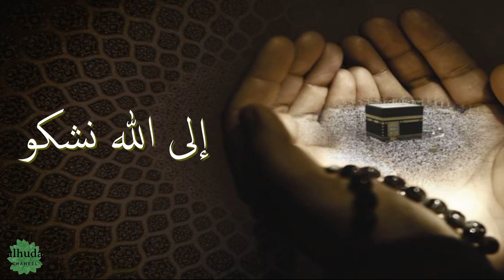أنشودة إلى الله نشكو بدمع المقل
الكلمآت :
إلى الله نَشكو بدمعِ المُقَلْ‬
نُنادي نُناجي بِذُلٍّ خَجَلْ

إلى الله نَسْمو بآهِ الصُّدُور
ونَرْقى إليه بضَعْفِ الوَجَلْ

إلى الله رَبِّي ' وليسَ سِواهُ
نُلَبّي نُمَنّي ونَسْعى أمَلْ

إلى الله والدّمْعُ فينا غَزير
والذّنب أثقَلَ مَن قَد حَمَلْ

إلى الله نَرْقى برُغْمِ القصور
بحالٍ ضعيفٍ وحَثْوٍ .. رَمَلْ

إلى الله مَنذا سِوى الله جَلْ
إليه ؛ عليهِ وَمَنْ لي ؛ أجَلْ

إلى الله .. عَلَّ الإلٰهَ يَجودُ
ولو كان مِن ذا العطاءِ وَشَلْ

إلى الله ؛ والله مالي سِواهُ
بذُلّي ؛ وعَجْزي عليه الأمَلْ